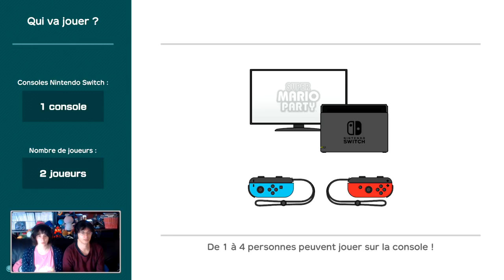Chasse au trésor des ruines (1/3) - Super Mario Party en duo #01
Vous nous l'aviez demandé, on vous l'avait promis, voici enfin Super Mario Party sur notre chaîne ! Et c'est un premier plateau incroyable qui va se dérouler sous vos yeux ! Mario et Harmonie contre Peach et Daisy, qui seront les Superstars ? Tous à vos dés !

Pour nous aider au maximum, n'oubliez pas de :
● Commenter 💬
● Partager ↪️